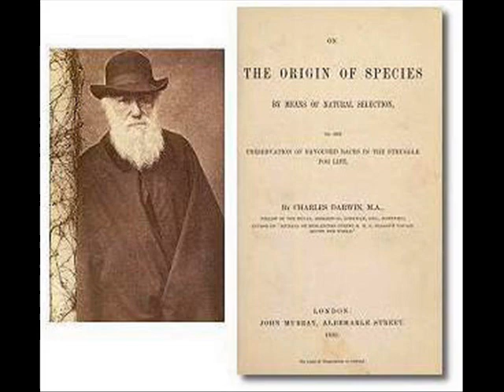Charles Darwin, Fitzroy & The Dangerous Voyage - Idea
When The Origin of Species  was published FitzRoy was dismayed and apparently felt guilty for his part in the theory's development. He was in Oxford on 30 June 1860 to present a paper on storms and attended the meeting of the British Association for the Advancement of Science  at which Samuel Wilberforce attacked Darwin's theory. During the debate FitzRoy, seen as "a grey haired Roman nosed elderly gentleman", stood in the centre of the audience and "lifting an immense Bible first with both and afterwards with one hand over his head, solemnly implored the audience to believe God rather than man". As he admitted that The Origin of Species had given him "acutest pain", the crowd shouted him down.